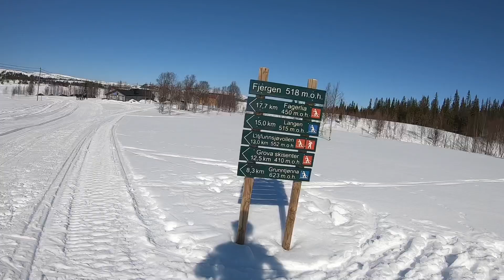Fatbike heaven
Fatbiking from Sweden to Norway